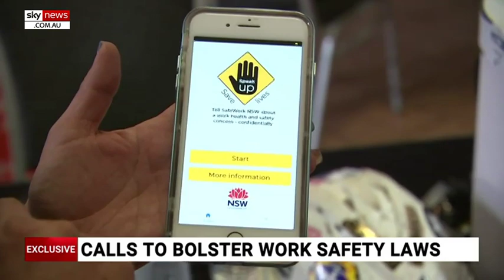Mother of tradie Christopher Cassaniti calls for tough manslaughter laws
The grieving mother of a teenage tradie who was crushed to death by falling scaffolding has called for the NSW Government to introduce industrial manslaughter laws.